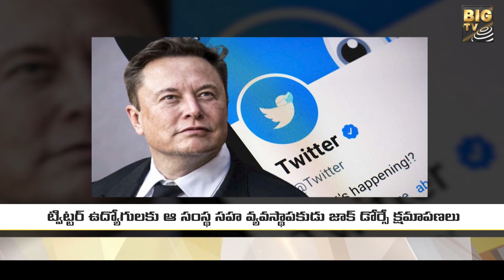ఉద్యోగులకు క్షమాపణలు చెప్పిన...ట్విట్టర్ సహ వ్యవస్థాపకుడు డోర్సే | Jock Dorsey | Big Tv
TV Telugu News is a 24/7 LIVE news channel on the digital platform, with Exclusive news, Breaking news, Political News, Exclusive interviews, Entertainment updates, press meets, Crime stories, Devotional Updates, Sports updates, live updates, and discussions are just a click away.